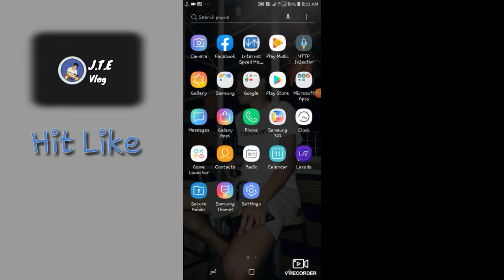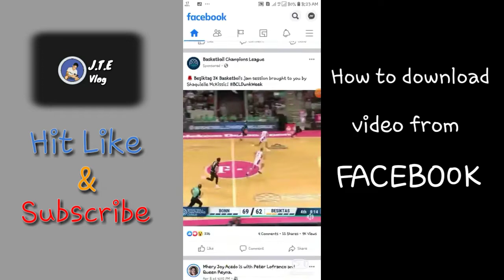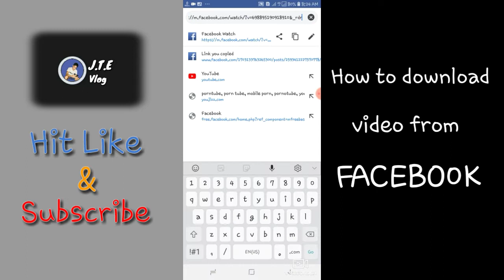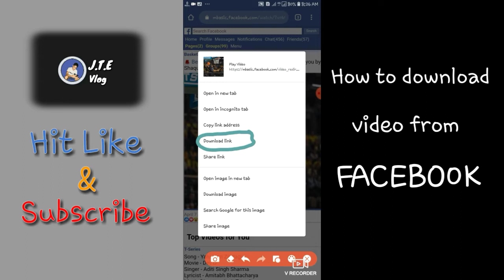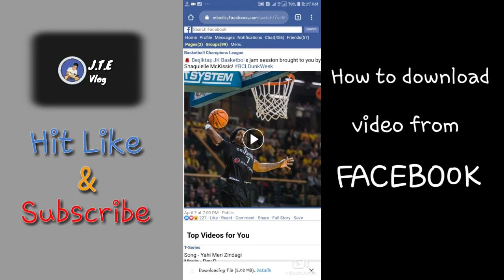Paano mag Download ng Video galing sa Facebook?